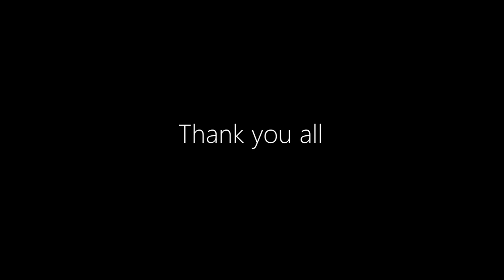તૈયારી કેટલી સહેલી? |CCDC|Saurashtra University| સ્થાપના દિવસ વિશેષ |ONLINE GK SMART TEST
1. 18000 પ્રશ્નો બૂક
2.  બંધારણ
૩. ONE LINER
4. MATHS ( ENGLISH)
5. 52 PAPER SET

This video is very usefull  for becoming master in competitive exams.